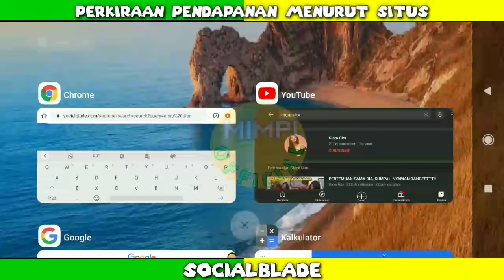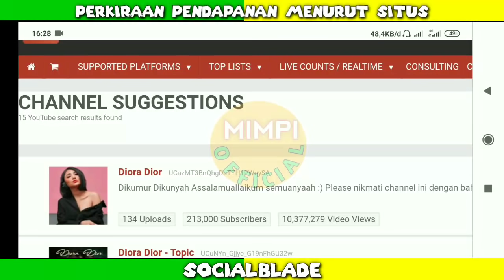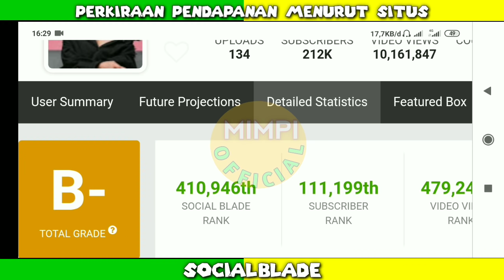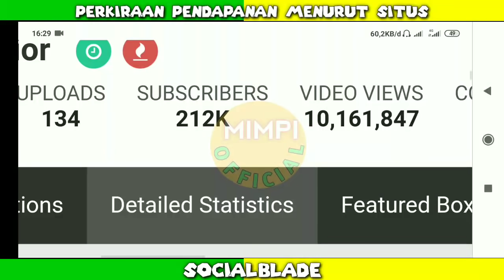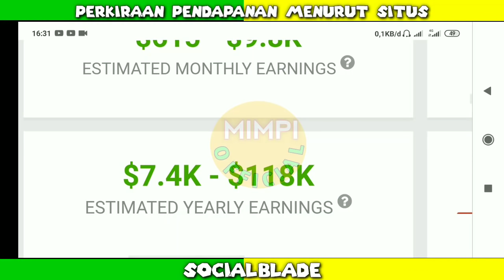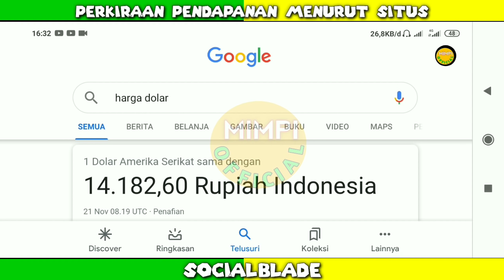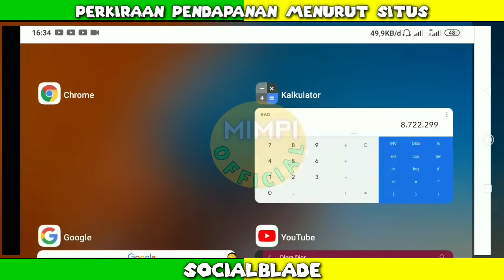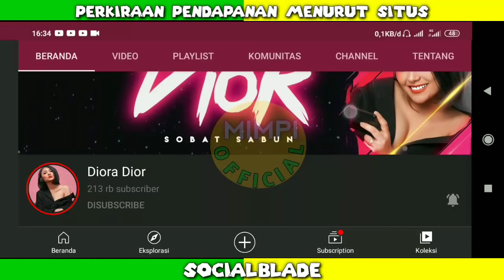Sayang Dengan Nalendra!! Gaji Diora Dior Dari YouTube Setiap Bulan..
VIDEO LAINYA..

gaji diora dior setiap Bulan dari youtube,
Intip gaji diora dior dari youtube,
Cek gaji diora dior dari youtube,
Pendapatan diora dior Perbulan Dari Youtube, diora Dior pacaran dengan Nalendra,Nalendra prank diora dior
gaji terbaru diora dior 2020,
Penghasilan diora dior setiap bulan dari youtube, diora dior nalendra,diora dior prank nalendra,diora dior kelvin gaming,sumpah romantis banget Nalendra,prank Nalendra gak nyangka dia begitu,pertemuan sama dia sumpah nyaman banget,
Berapa gaji diora dior dari youtube,